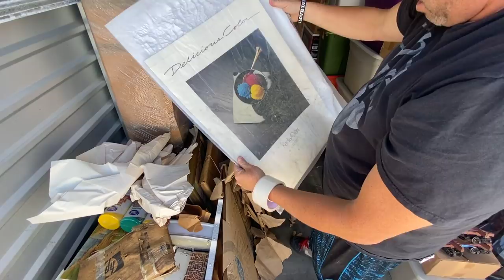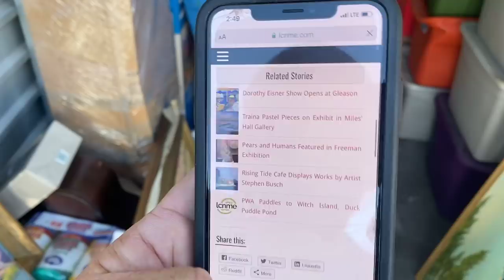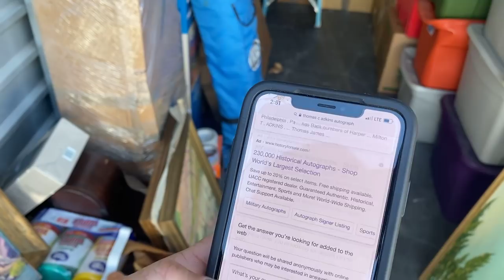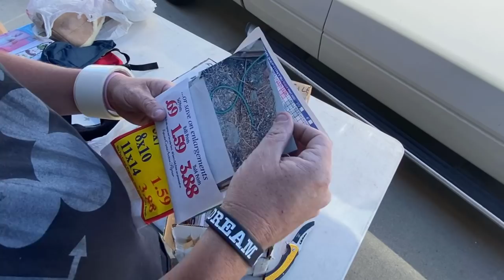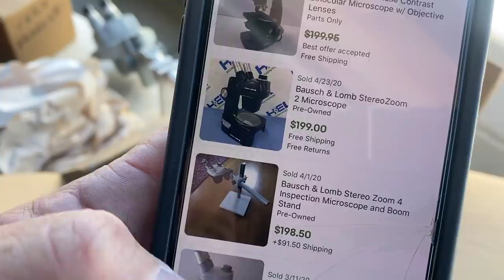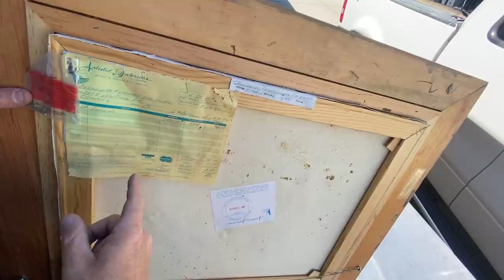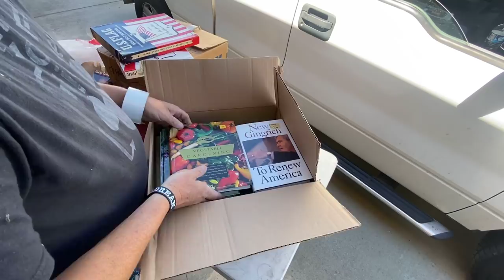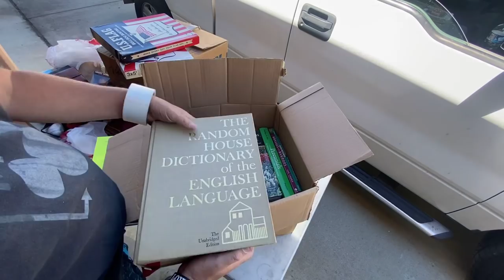Paid $3375 for MILLIONAIRE DOCTORS STORAGE UNIT ~ I bought an abandoned storage unit and made money